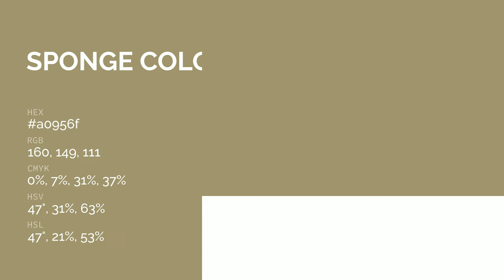Sponge color a0956f hex color - Yellow color - Cool color a0956f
What color is Sponge ? a0956f hex color - Yellow color - Cool color a0956f

Hex a0956f Color Code is also known as Sponge color.